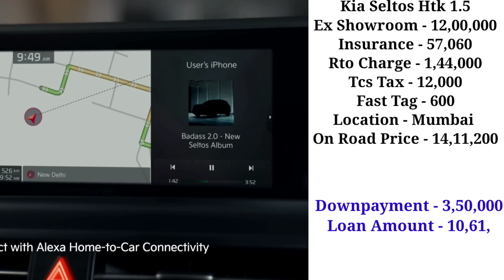kia Seltos Htk 1.5 Face-lift Price | 2023 kia Seltos Htk 1.5 Price | Onroad Price | Downpayment, Emi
2023 Kia Seltos Htk 1.5 Petrol Bs6 Model Ex showroom Price and insurance amount and Rto amount and on road price and downpayment and loan amount and EMI new price and finance Detail in 2023 in information car Price